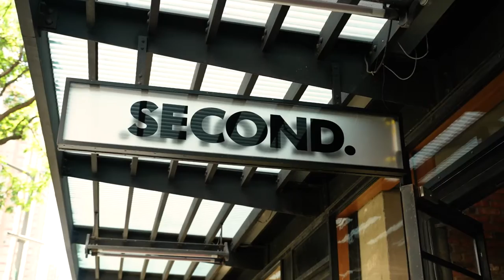Chinese American Wedding in NYC // Wedding Trailer Video!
Jessica and Ivan are high school sweethearts who's story ought to give us a lot of hope with love. Their beautiful wedding in New York City is another chapter in their story, but a wonderful chapter it was. It was a blessing to be part of their wedding day and to document this part of their story.